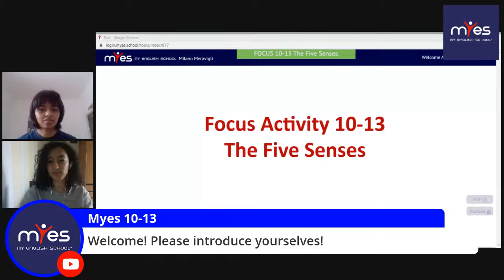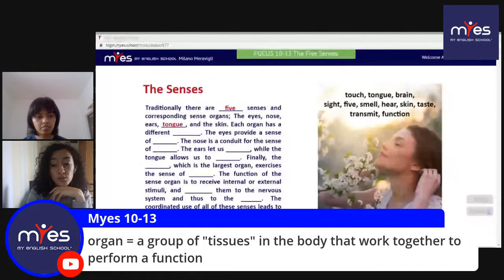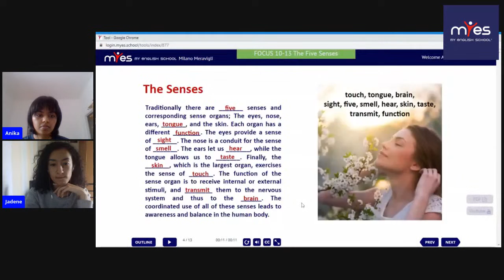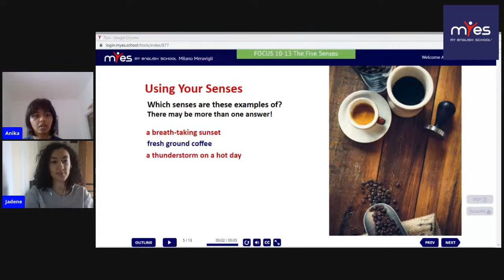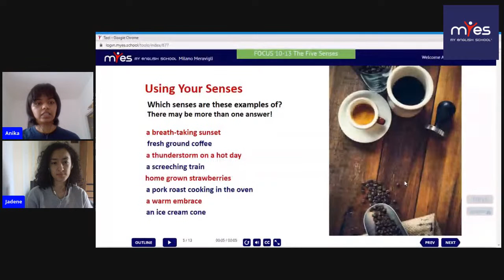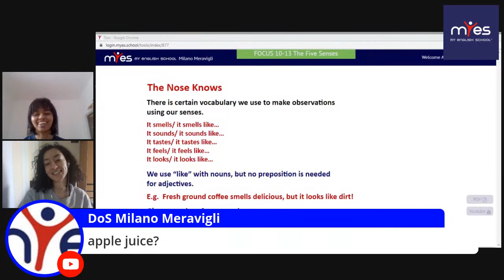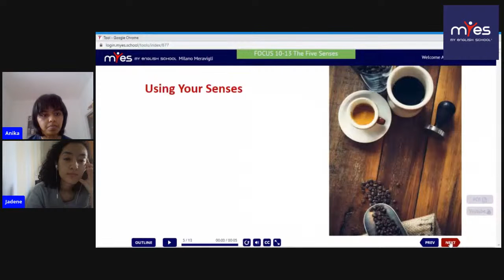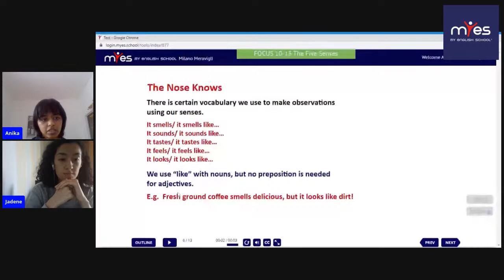10-13: The 5 senses with Anika and Jadene